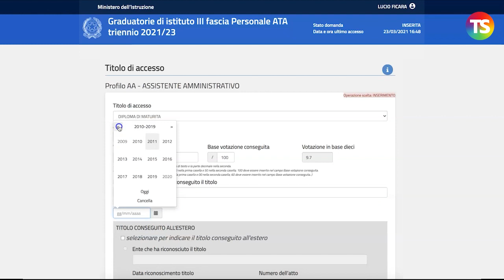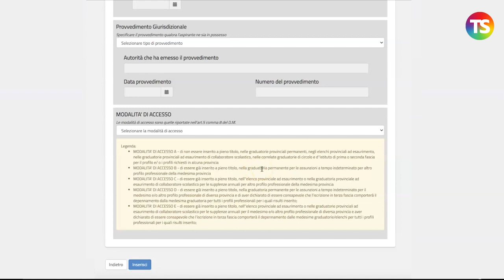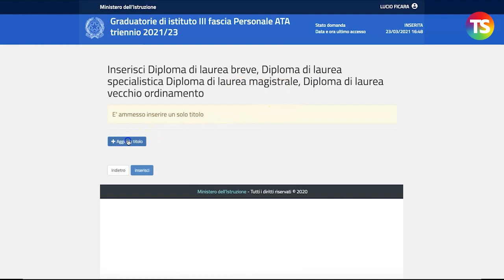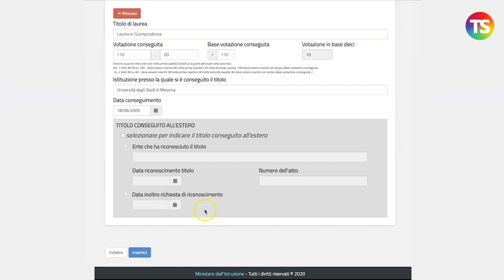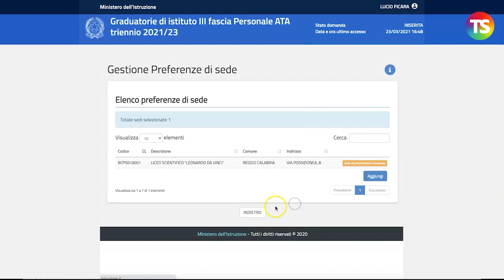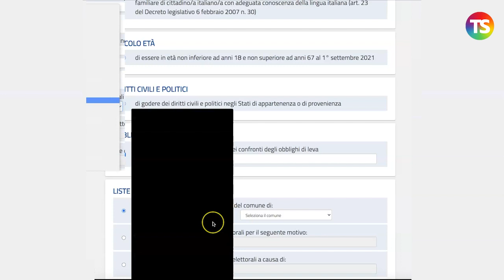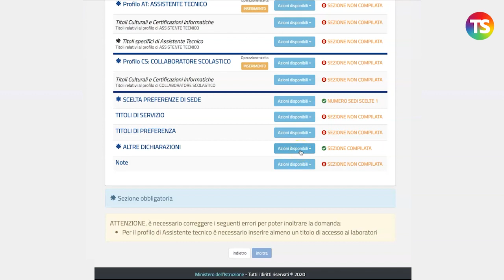Graduatorie Terza Fascia ATA: assistente amministrativo, come inserire la domanda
tecnicadellascuola graduatorieata Questo video spiega come compilare la domanda di nuovo inserimento per il profilo Assistente Amministrativo.

L’aggiornamento delle graduatorie di terza fascia del personale ATA dovranno essere presentate dal 22 marzo al 22 aprile.